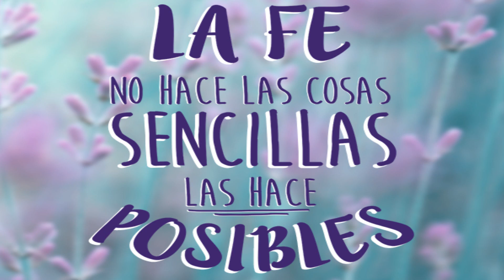Abriendo REGALOS de CUMPLEAÑOS!!Lo CONSENTIMOS todo el día :) !!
hola!
Les compartimos el momento en que oscar abrió sus regalos y lo que hicimos el día de su cumpleaños!!